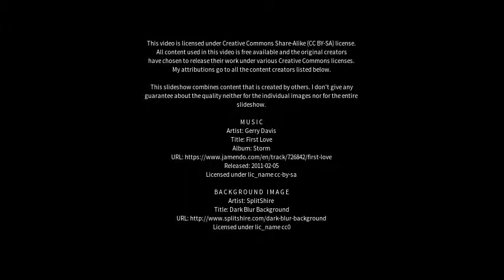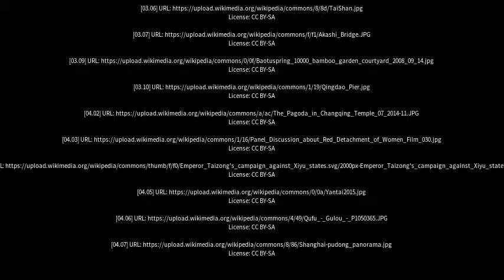Best places to visit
Best places to visit - Changqing (China) Best places to visit - Slideshows from all over the world - City trips, nature pictures, etc.